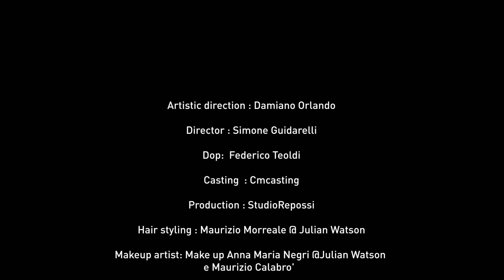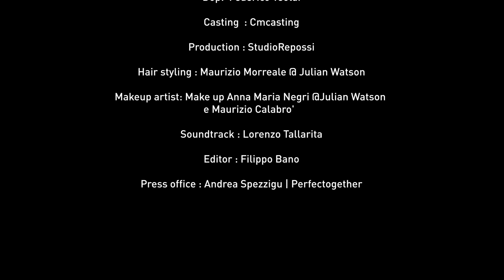Antonio Grimaldi | Spring Summer 2023 Haute Couture Show